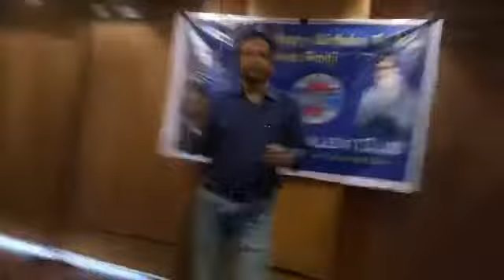Birthday celebration of AMITABH BACHCHAN(1)